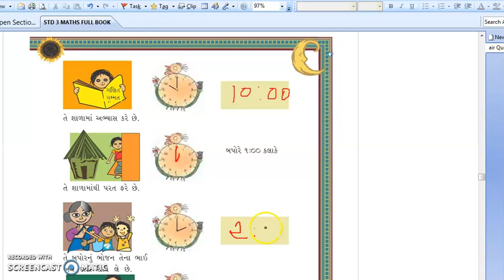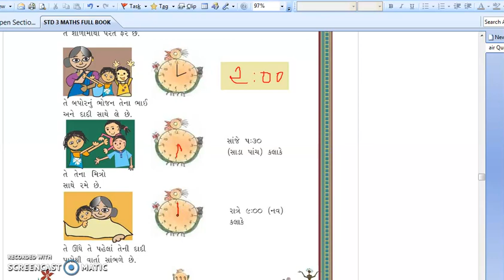STD 3 MATHS CH 7 PART 5 BY USHAMEM